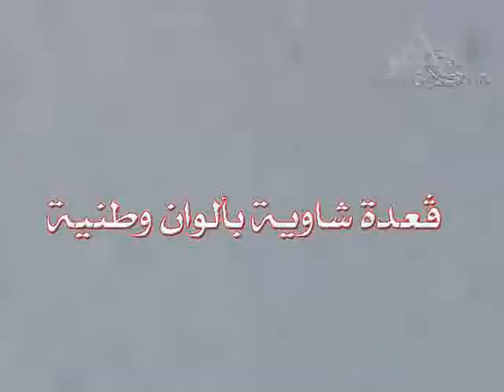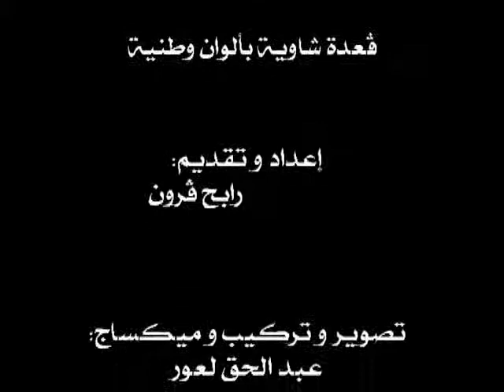GAADA CHAOUIA OUM EL BOUAGHI